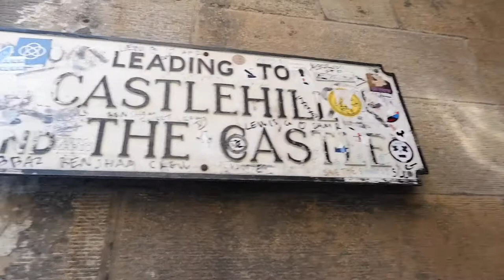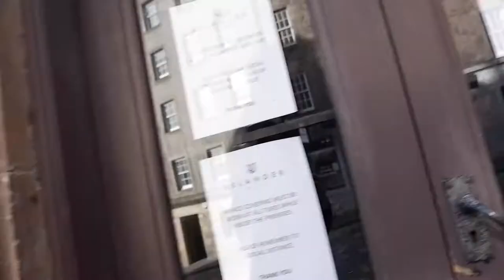Edinburgh Lockdown Grassmarket Tours Edinburgh city Scotland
hi guys
A beautiful sunny day in Edinburgh's historic Old Town.